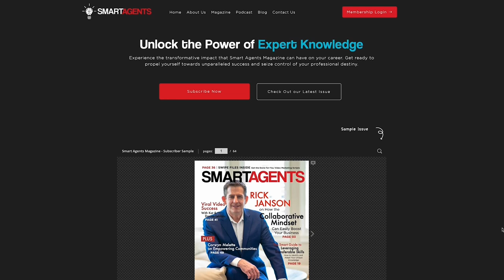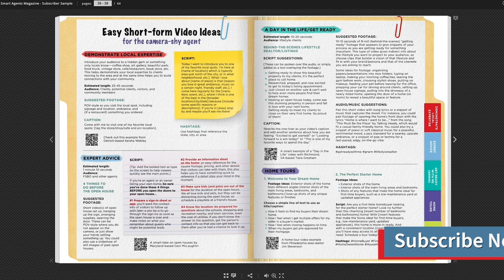How A Side Hustle Led To A Thriving Real Estate Career For Justin Ippoliti | Ep. 183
Milwaukee-based real estate professional Justin Ippoliti shares how his side hustle transformed into a thriving twelve-year real estate career.

⏰ Timecodes ⏰

00:00 Show Intro
1:49 Justin Ippoliti Introduction
3:54 Launching His Side Hustle Real Estate Business
8:04 How Did Justin Market Himself As An Agent Early In His Career?
9:53 Staying With The Same Brokerage His Entire Career
11:35 Importance of Having Strong Mentors In Real Estate
12:45 How His Marketing Tactics Have Evolved Over The Years
14:42 Methods For Nurturing Your Sphere Of Influence
15:38 How Has Justin’s Law Degree Helped His Real Estate Career
18:54 Coaching New Agents To Draw On Past Experiences
19:42 Adapting To Ever-changing Markets
21:13 Importance Of Tracking Success To Spot Trends
23:05 What Makes The Milwaukee Market Unique?
24:27 How To Launch A Real Estate Career Without A Strong Buyer Market?

More About This Episode 👇
Episode 183 of The Smart Agents Podcast features Milwaukee-based real estate professional Justin Ippoliti. Initially entering the real estate world to supplement his income while teaching, Justin's trajectory took a surprising turn as he transitioned into a full-time realtor with Shorewest Realtors. In our conversation, Justin shares the pivotal moments of his career shift, the evolution of his marketing strategies, and invaluable tips for aspiring agents.

From the challenges faced in education to the dynamic landscape of real estate, Justin delves into the importance of mentorship, adapting to market shifts, and leveraging personal experiences to better serve clients. With a keen eye on growth and efficiency, Justin's insights offer a roadmap for success in an ever-changing industry.

Key takeaways include the potential for unexpected career paths, the significance of relationship-building in real estate, the necessity of adapting marketing methods, and the value of tracking success and trends.